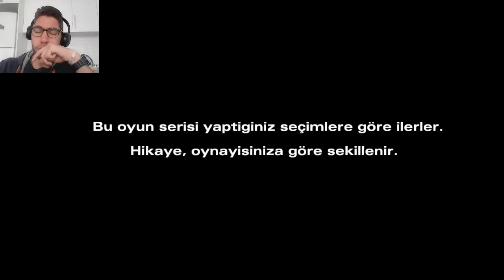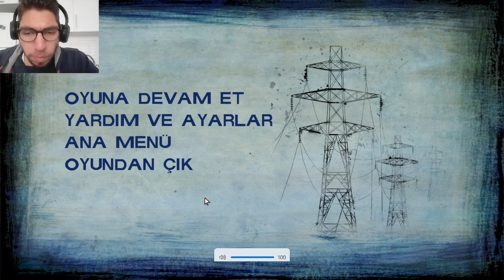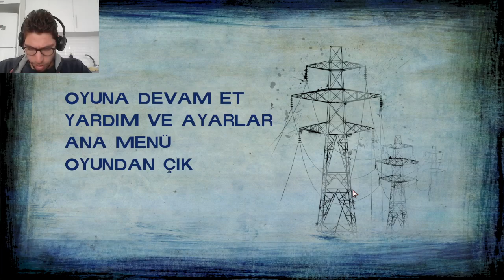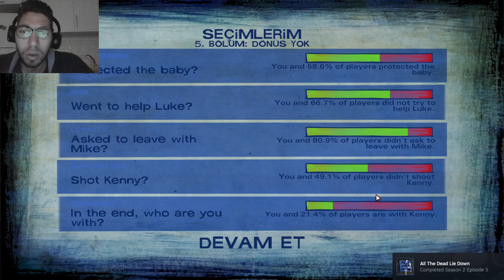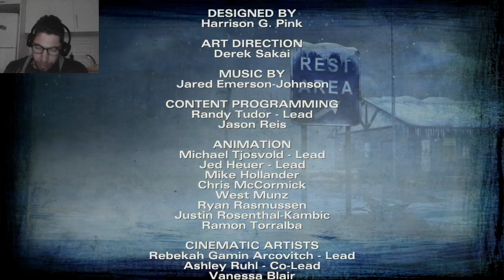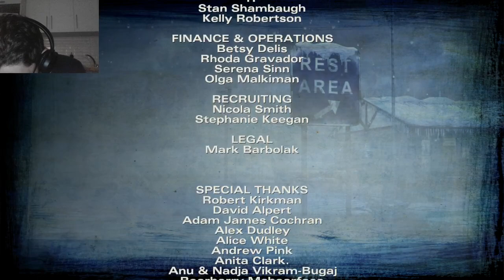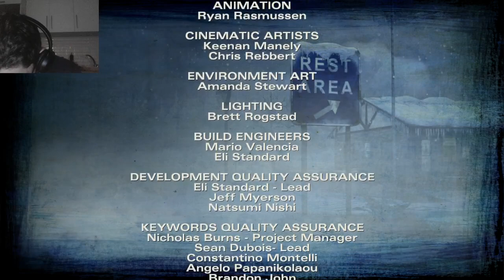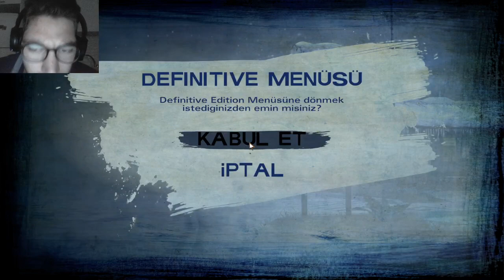The Walking Dead 2.sezon 5.Bölüm